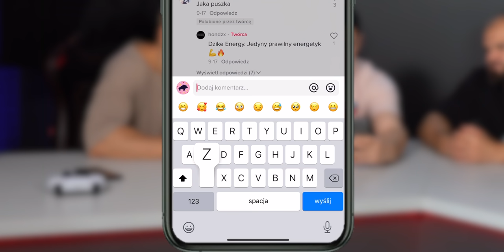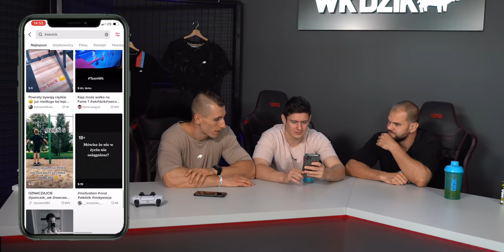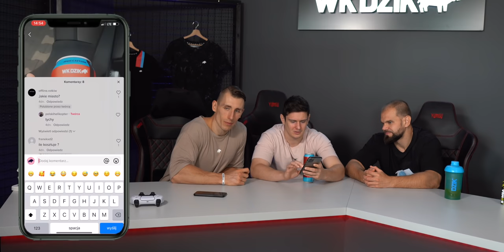Ekipa WK - Reagujemy na najlepsze TikToki